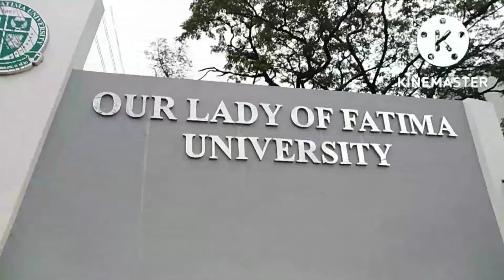Dambana, Valenzuela City